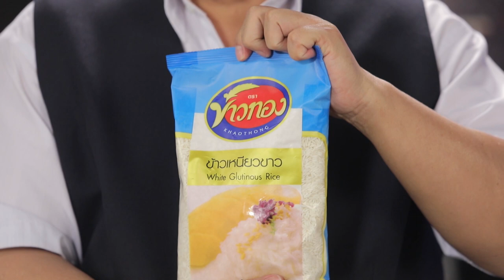แกงคั่วแอปเปิ้ลหอยแมลงภู่ l Cooking Guru l EP.173